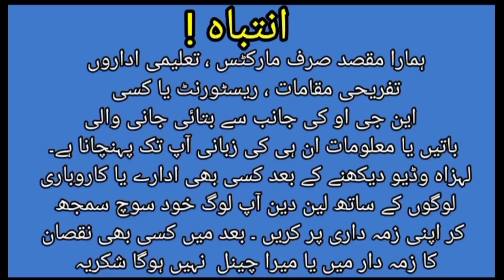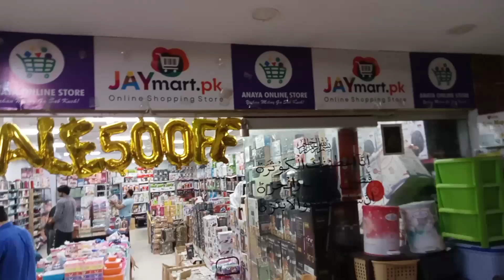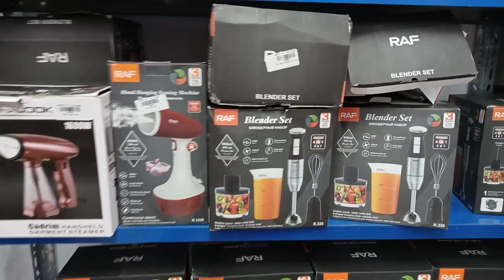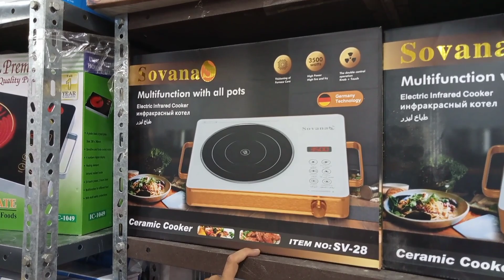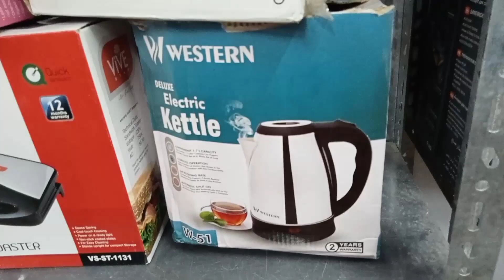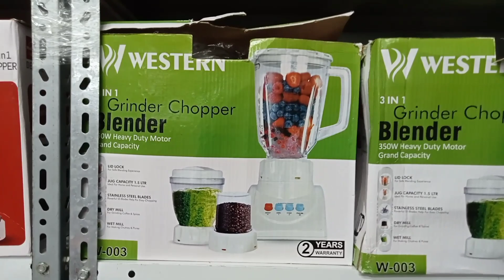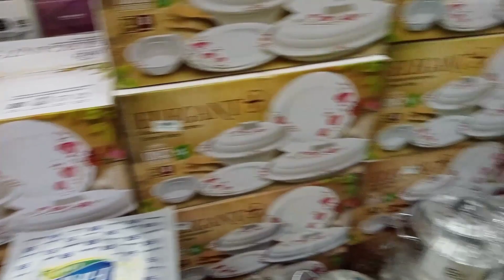Wholesale Shop of Unique Home Gadgets | Kitchen Gadgets |Smart Gadgets |Crockery | Electronic Items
انتباہ !
ہمارا مقصد صرف آپ کو ٹریننگ سینٹر ،تفریحی مقامات ،  تعلیمی اداروں اور مارکیٹوں کی معلومات فراہم کرنا ہے، ہمارے چینل کی کوئی بھی وڈیو دیکھنے کے بعد ٹریننگ سینٹر ،تعلیمی اداروں میں داخلے یا کاروباری لوگوں سے لین دین آپ خود سوچ سمجھ کر اپنی زمہ داری پر  کریں ۔کسی بھی ادارے سے لین دین یا نقصان کی  زمہ داری ہمارا چینل قبول نہیں کرے گا شکریہ